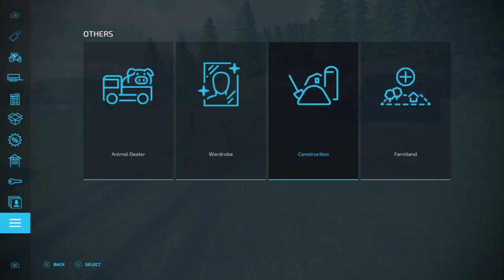Elk Mountain EP 5